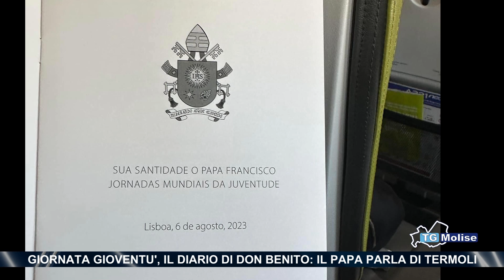Giornata gioventù, il diario di Don Benito: il Papa parla di Termoli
Il diario di viaggio di don Benito Giorgetta, parroco della chiesa di San Timoteo a Termoli. Le emozioni e le sensazioni della Giornata mondiale della gioventù 2023. L’importanza dei giovani attraverso le parole del Santo Padre. Francesco ha anche fatto riferimento a Termoli e allo stesso don Benito, elogiandone le capacità di coinvolgimento nelle omelie.